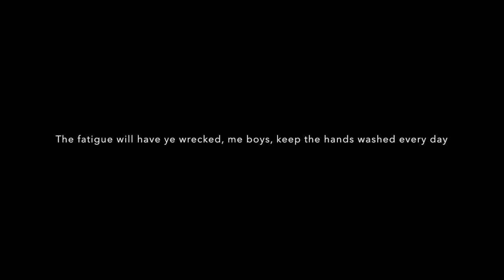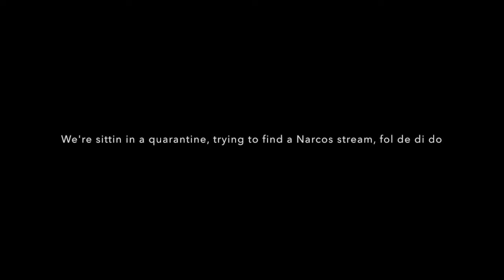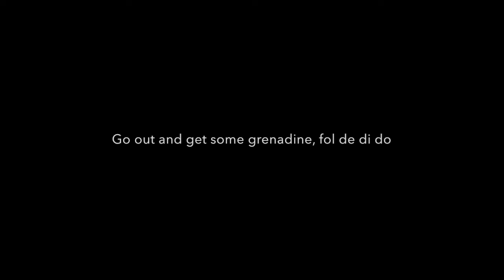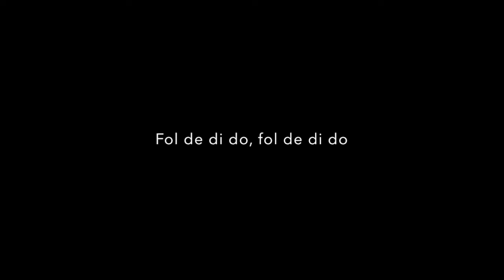Covid 19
A little gas video for us all in the lockdown. Done in the style of our favourite Irish folk hero, Christy Moore. Enjoy, and please share to all and sundry!